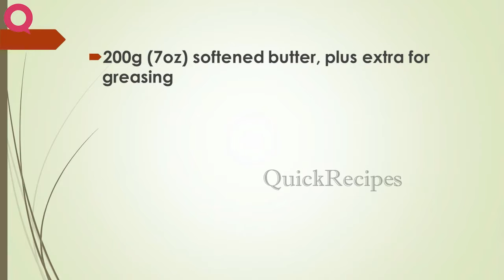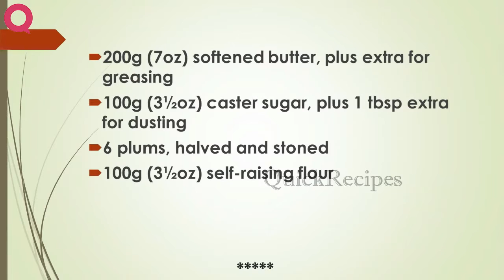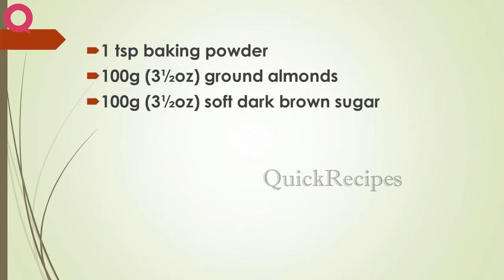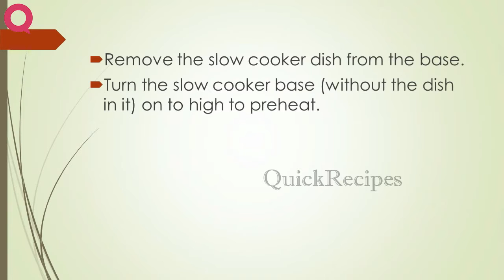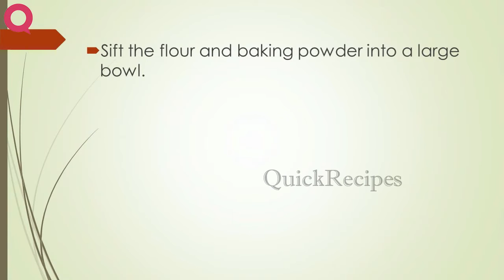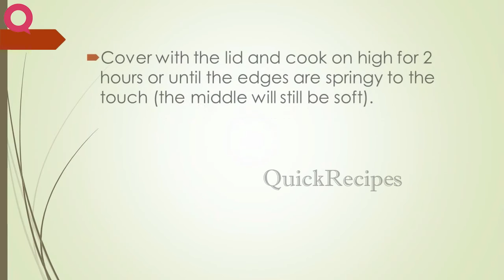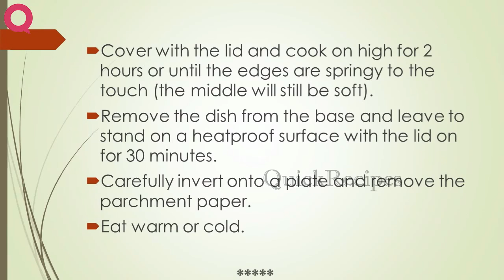STICKY PLUM CAKE | QUICK RECIPES | RECIPES MADE EASY